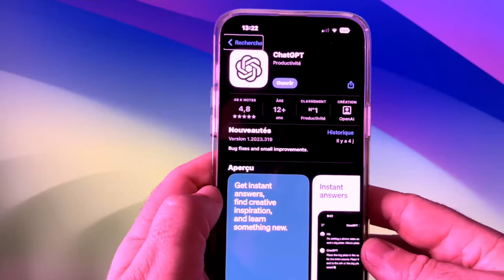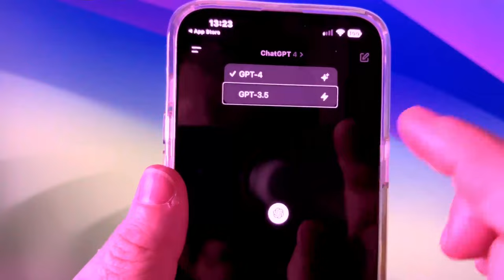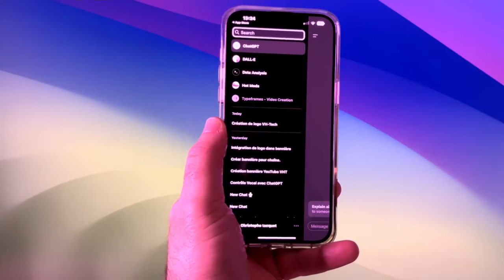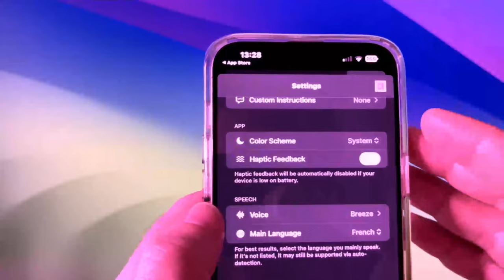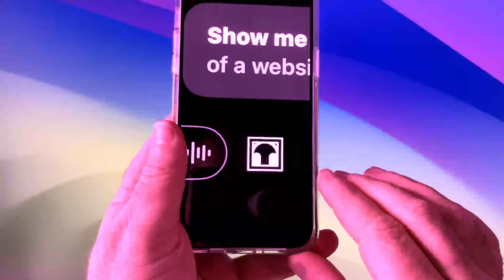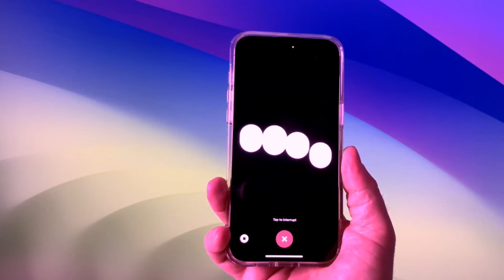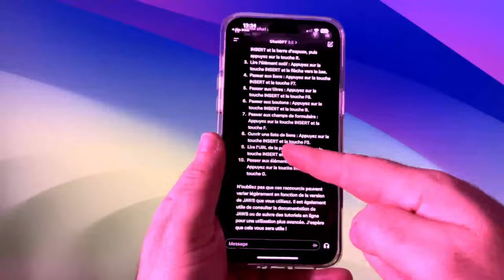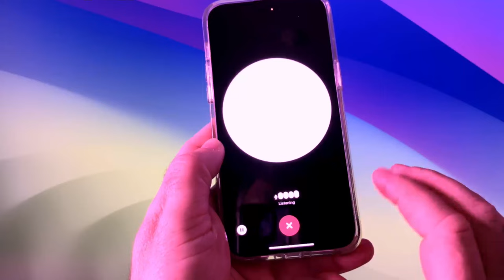Adieu Siri Voici ChatGpT 3.5 Voice : Astuce Gratuite Pour Android Et iPhone Adieu Google Assistant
"Découvrez ChatGPT 3.5 Voice, la nouvelle technologie vocale

révolutionnaire qui offre une alternative gratuite et avancée à Siri et Google Assistant. Cette vidéo vous révèle des astuces exclusives pour intégrer ChatGPT 3.5 sur votre iPhone ou Android. Transformez votre expérience de l'assistant vocal et franchissez le pas vers une ère nouvelle en matière d'intelligence artificielle."